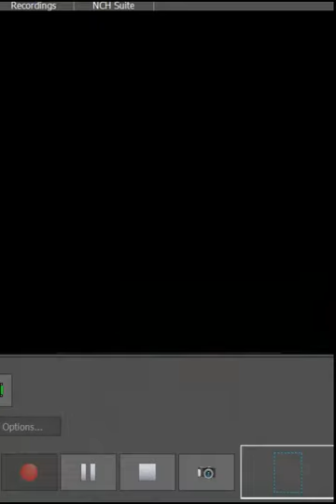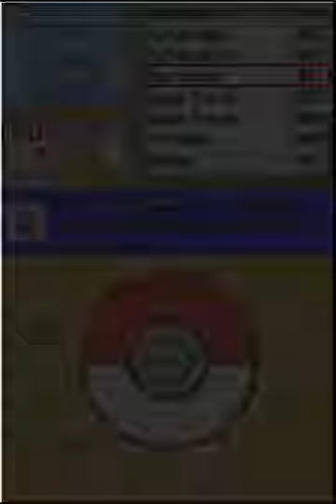A New World - Pokemon Renegade Platinum Episode 17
Yay no FTG Ruining Episode